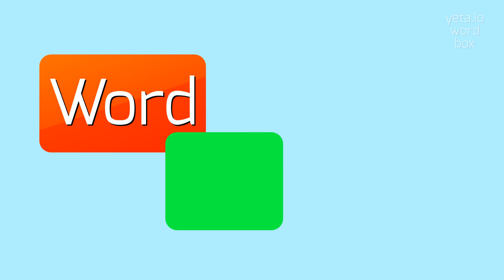HOW TO SAY THIGMOTAXIS?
THIGMOTAXIS - Avoid mistakes: The right way to say Thigmotaxis in 2023

How to pronounce 'thigmotaxis'?
What is the correct pronunciation of 'thigmotaxis'?
Can you provide the phonetic transcription for 'thigmotaxis'?
What is the stress pattern in the word 'thigmotaxis'?
THIGMOTAXIS Meaning And Definition:
Thigmotaxis refers to the phenomenon where an organism exhibits a behavioral response to touch or physical contact with objects or surfaces in its environment.
This response can involve either attraction or avoidance of the stimulus.
THIGMOTAXIS Pronunciation:
To pronounce 'thigmotaxis', break it down into syllables: thig-mo-tax-is.
Stress the first syllable 'thig'.
Use THIGMOTAXIS In Your Speech:
1. Cats rubbing against furniture is an example of thigmotaxis
2. A fly avoiding contact with a spider web is a thigmotactic response
3. Some plants exhibit thigmotaxis by curling their tendrils around nearby objects for support
Please answer in comments for the most popular THIGMOTAXIS questions:
1. How does thigmotaxis influence the behavior of animals?
2. What are some examples of thigmotactic responses in insects?
3. How do plants exhibit thigmotaxis?
4. Are all organisms capable of thigmotaxis?